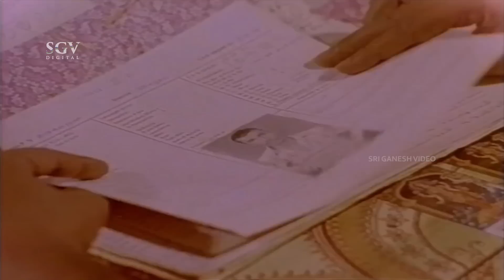Mahalakshmi Shocked to See Husband With Other Lady - Padma vyuha kannada movie part-4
Kannada Movie: Padma Vyuha
Actors: Tiger Prabhakar, Srinath, Murali, Mahalakshmi, Manjula Sharma, Thara, Sathyajith, Aravind, Rajanand, Kunigal Nagabhushan, Thriveni, Disco Shanthi, Maheema, Saraswathi, M S Karanth, Shashikiran, Govindaraj, Janardhan, Seetharam, Mahesh, Simha, Ra Sri Naidu
Director: A T Raghu
Producer: M Rajendra, N Kumar